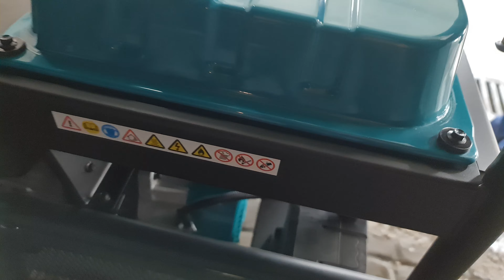Як працює бензогенератор.Звук роботи двигуна Бензо генератор Heron 8896430 11 kW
бензинова електростанція 22HP/11kW/13.5kVA (400V), 11kW (230V)
How does the gas generator work. The sound of the engine. Gas generator Heron 11 kWt
petrol power plant 22HP/11kW/13.5kVA (400V), 11kW (230V)